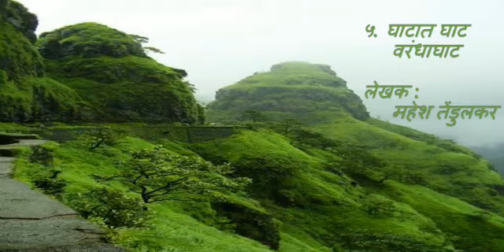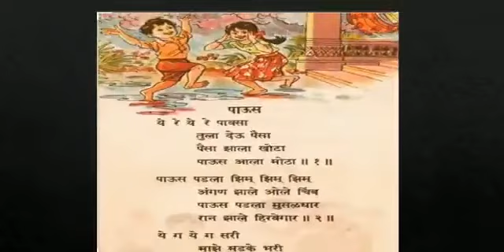इयत्ता: आठवी: मराठी: वरंधा घाट